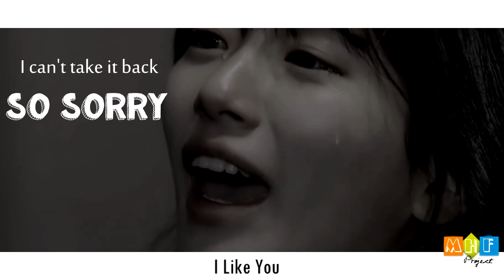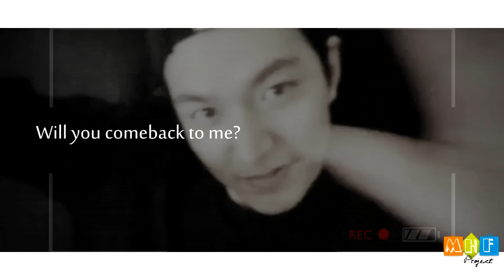Bae Suzy 배수지 X Lee Min Ho 이민호 - Sorry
✘ Song by The Rose- Sorry

My Favorite (real) pairing after kaistal.
.Enjoy this video I will make the new one very soon